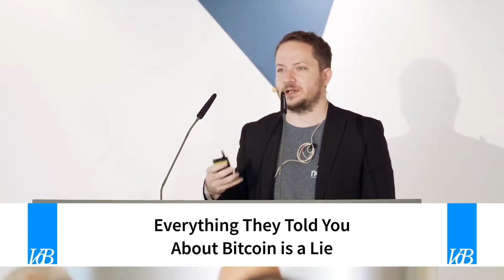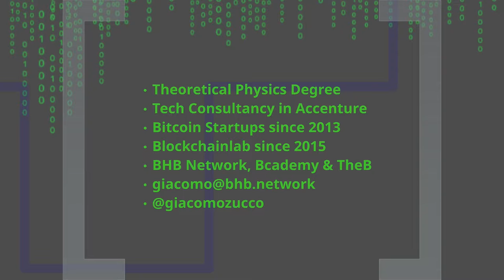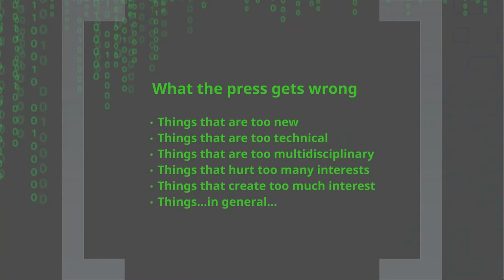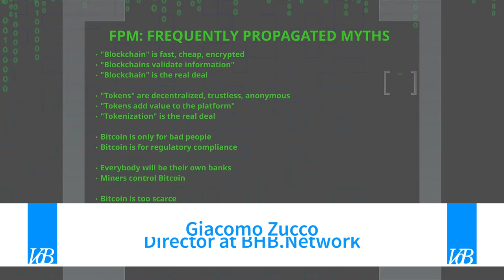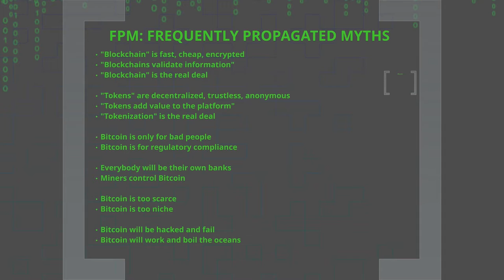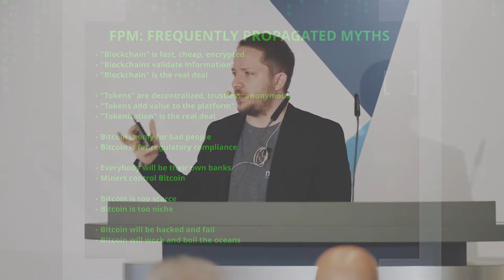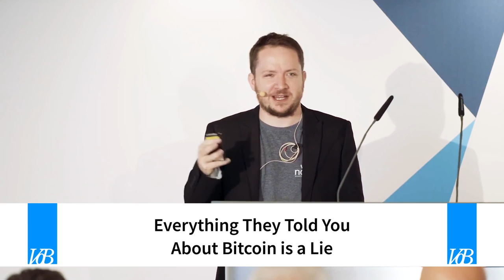Everything they told you about Bitcoin is a lie | Giacomo Zucco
In this presentation Giacomo Zucco from BHB Network is stimulating some critical thinking to start the conference with. His assumption: if you are approaching Bitcoin through some articles from the media, probably everything you have been told it kind of a lie or misconception - so, what does the press actually get wrong about Bitcoin and Blockchain?

This presentation was performed during the Value of Bitcoin conference on June 3rd 2019 in Munich